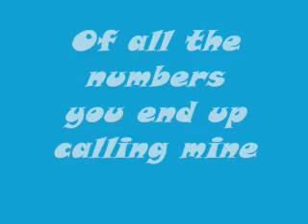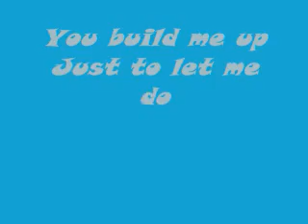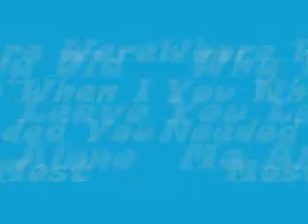Every Avenue - Where Were You with lyrics